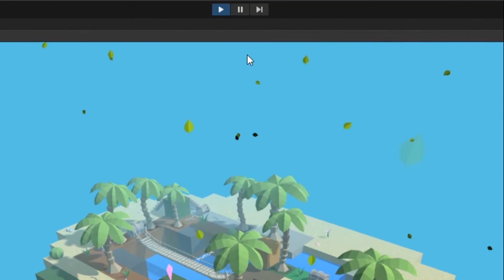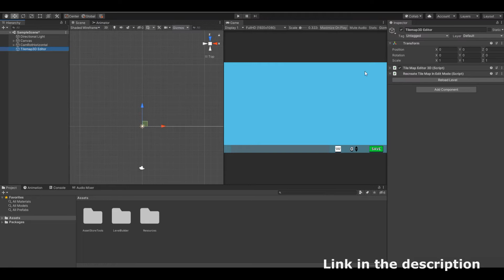LEVEL BUILDER - Asset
Build levels quickly and fun!

Step 1 - Play and build your custom level.
Step 2 - Click the SAVE button.
Step 3 - Exit Play mode and press a button so that the whole scene appears in edit mode!

Very cool points:
- Add Prefabs of blocks, decorations, particles ... to the list of blocks and their prefabs will appear in the UI to be added to the scene;
- Connection with Prefab is maintained;
- Raise or lower the height of the grid to make caves and mountains.